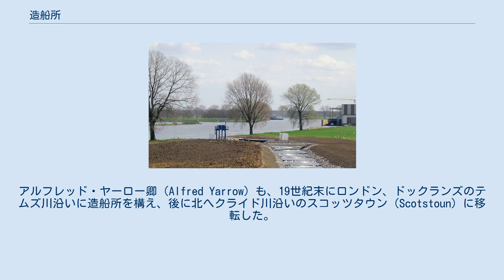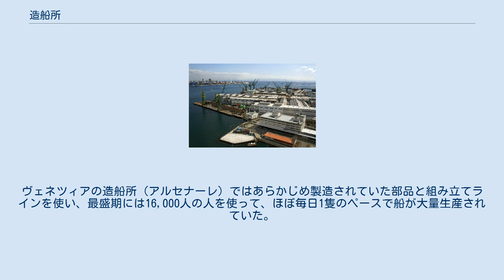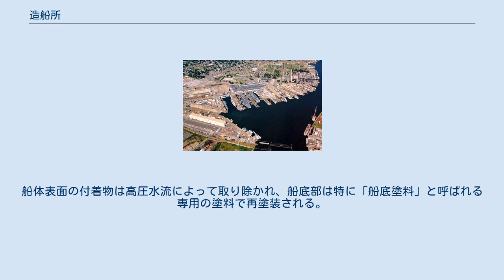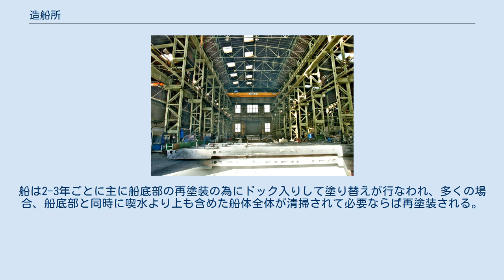造船所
造船所（ぞうせんじょ）は、船を建造し修理する場所である。
 対象の船はヨット、クルーズ客船、軍艦、貨物船など様々なものが含まれる。
造船所には船台方式のものとドック方式のものがあり、船台は主に最初の建造に使われるのに対して、ドックは修理に使われることが多い。
 大きな造船産業のある国は、日本、中華人民共和国、韓国、ドイツ、トルコ、ポーランド、クロアチアなどがある。
ヨーロッパの造船業はアジアに比べるとより小さな会社が沢山ある傾向にあり、アジアでは少数の大企業が造船を行っている。
 アメリカ合衆国では、ほとんどの造船所は民間のもので、最大のものは軍需企業であるノースロップ・グラマンである。
アメリカで公的に保有されている造船所は海軍の施設で、修理と補給を行っている。
 大きな造船所には、クレーン、乾ドック（ドライドック）、船台、ほこり対策の施された倉庫、塗装施設や船舶組み立て用の広大なスペースなどがある。
 船舶がその寿命を終えると、主に南アジアなどにある船舶解体場へ送られる。
歴史的には船舶解体も先進国にある乾ドックで行われてきたが、コストの問題や環境規制の関係から発展途上国へと移ることになった。
 造船所は海に面して、あるいは干満のある川に面して作られる。
イギリスでは例えばテムズ川（ヘンリー8世が1512年にウーリッジ造船所（Woolwich Dockyard）、1513年にデプトフォード造船所（Deptford）を造った）、マージー川、ティーズ川（River Tees）、タイン川（River Tyne）、ウィア川（River Wear）、クライド川などに造船所が作られ、特に後者はかつての世界でも有名な造船センターへと成長した。
アルフレッド・ヤーロー卿（Alfred Yarrow）も、19世紀末にロンドン、ドックランズのテムズ川沿いに造船所を構え、後に北へクライド川沿いのスコッツタウン（Scotstoun）に移転した。
他のイギリスの有名な造船所としては、北アイルランド、ベルファストのタイタニック号を建造したハーランド・アンド・ウルフや、ケントのチャタム（Chatham）にある海軍の造船所がある。
 世界でもっとも初期の造船所は、インダス文明において紀元前2400年頃、現在のインド、グジャラート州にあった港町であるロータルに建設された。
ロータルの造船所は、シンド州のハラッパーの都市群と当時周辺のカッチ砂漠がまだアラビア海の一部であったカチャワル半島を結ぶ交易路上にあるサバルマティ川（Sabarmati River）に面していた。
ロータルの技術者は高い精度で造船所と交易用の倉庫を建設した。
造船所は町の東側に沿って建設され、考古学者によって技術上の高い偉業であると評価されている。
土砂で埋まってしまうことを防ぐために川の本流からは離されているが、潮が満ちた時には船が出入りできるようになっていた。
 船は、産業革命の数百年も前にイタリア、ヴェネツィア共和国で最初に工場で量産されるようになった。
ヴェネツィアの造船所（アルセナーレ）ではあらかじめ製造されていた部品と組み立てラインを使い、最盛期には16,000人の人を使って、ほぼ毎日1隻のペースで船が大量生産されていた。
 船舶は定期的に造船所のドックに入って、普段は水面下で見えない船底部分も含めた検査と補修を受ける。
これらもまた造船所の仕事となる。
 ドック入りの時には、船級協会や船籍国政府の検査を受けて合格しないと、「船級」が維持できずに、船体保険や貨物保険が掛けられなくなる。
稀に船級を持たないまま運航する船があり、これらは「サブスタンダード船」と呼ばれ、海難リスクの高い船として注意が払われる。
 何年も自然の水面に浮かんでいる船の船底には、フジツボなどの水生生物が付着したり腐蝕したりして凸凹が生じる。
この度合いを「表面粗度」（ひょうめんそど）と呼んで、この抵抗の増加は船速を遅くして航海日数を増やし燃費も悪くするため、定期的な清掃作業が必要となる。
船体表面の付着物は高圧水流によって取り除かれ、船底部は特に「船底塗料」と呼ばれる専用の塗料で再塗装される。
大型船の船底を清掃するにはドック入りが必要となりコストがかかることから、汚れや生物の付着を防ぐ効果を持つ塗料が研究されてきた。
 以前から使用されてきた自己研磨型塗料のうち有機スズ化合物（トリブチルスズなど）を含む物は、その毒性の高さから環境破壊の原因として国際的に使用が禁止され、現在では塗料の成分が溶け出すことで表面への付...